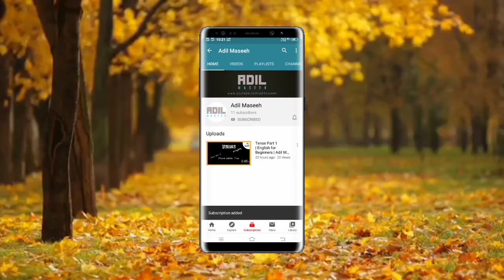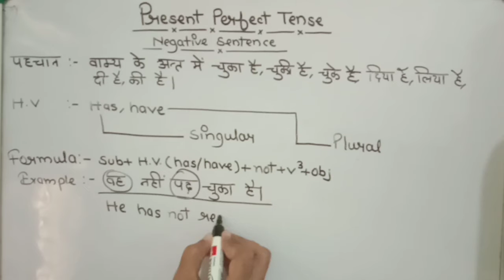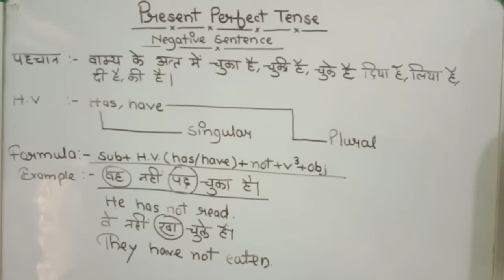Negative Sentence of Present Perfect Tense | English for Beginners | Adil Maseeh